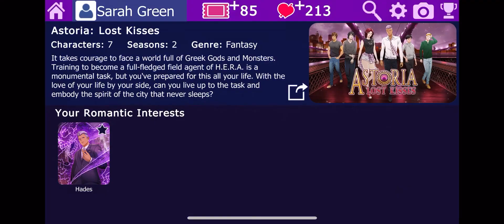Medusa Season 3 Episode 10